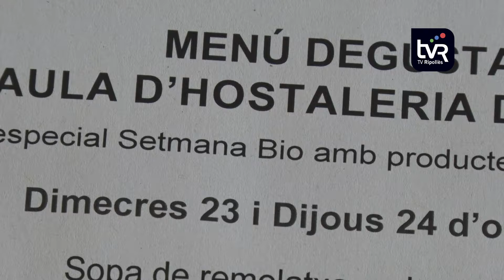L'Aula d'Hostaleria del Ripollès s'adhereix a la Setmana Bio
La Setmana Bio per l’alimentació ecològica és un esdeveniment que es celebra arreu del país fins diumenge. L’objectiu comú es promocionar i donar a conèixer la producció i alimentació ecològiques entre la població. El menú del Ripollès es rematarà amb postres dels alumnes de l’Aula.